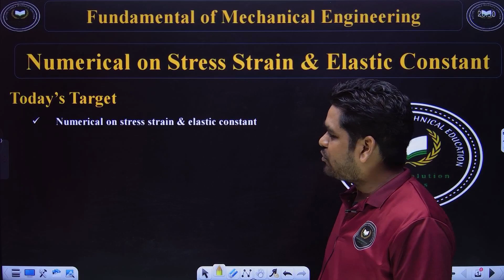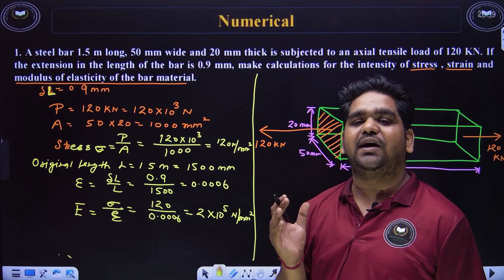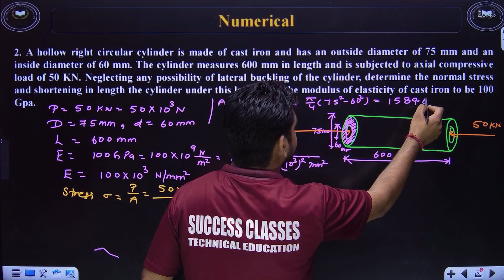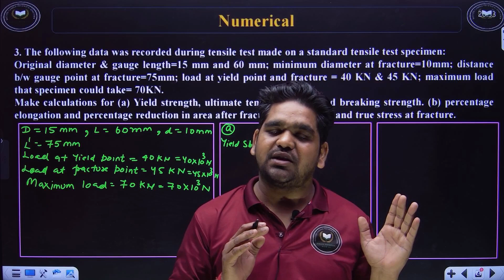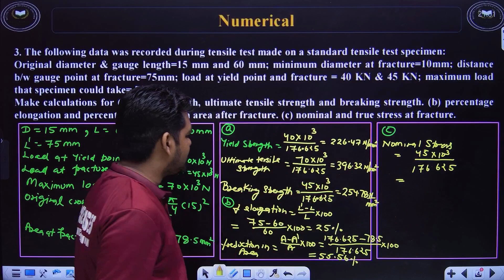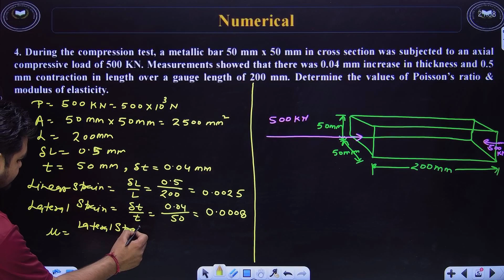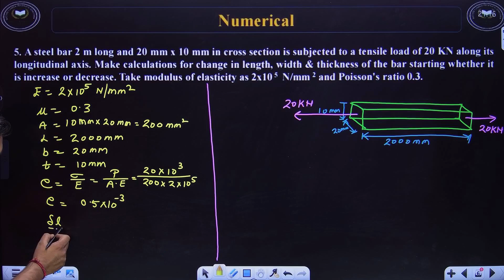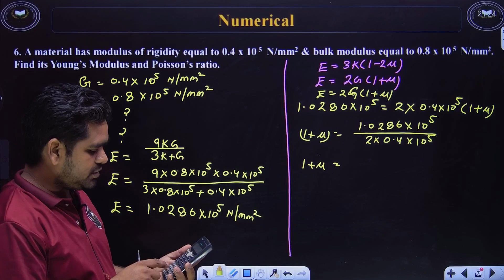Numerical on Stress, Strain and Elastic Constant | Mechanical Engg | L 23 | Mechanical by Gaurav Sir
Numerical on Stress, Strain and Elastic Constant | Mechanical Engineering | Lecture 23 | Mechanical by Gaurav Sir